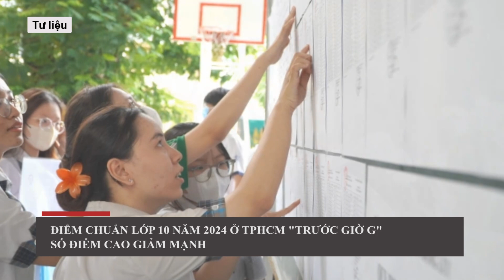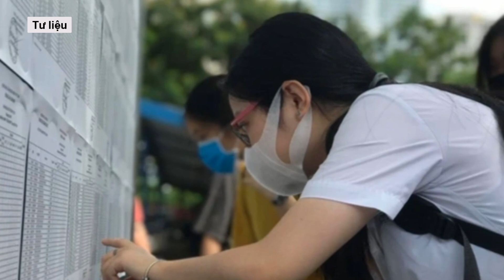Bất ngờ hàng chục trường ở TPHCM có điểm chuẩn lớp 10 rất thấp, hơn 3 điểm/môn đã trúng tuyển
Chiều ngày 3/7, Sở GD-ĐT TP.HCM vừa công bố điểm chuẩn lớp 10 năm 2024. Nhiều trường có điểm chuẩn rất thấp, chỉ hơn 3 điểm/môn cũng trúng tuyển.